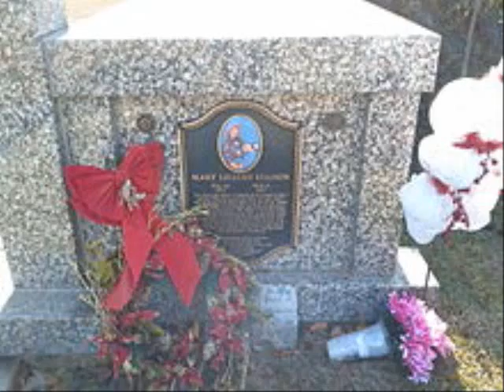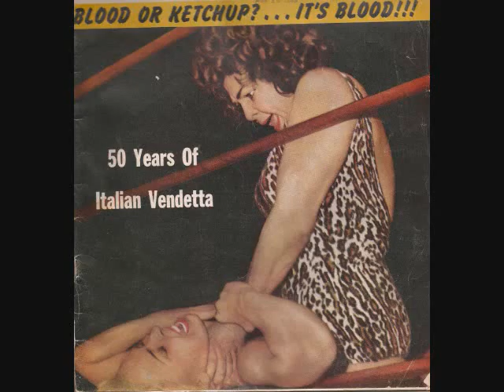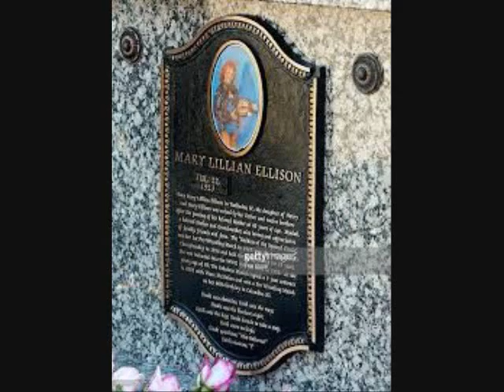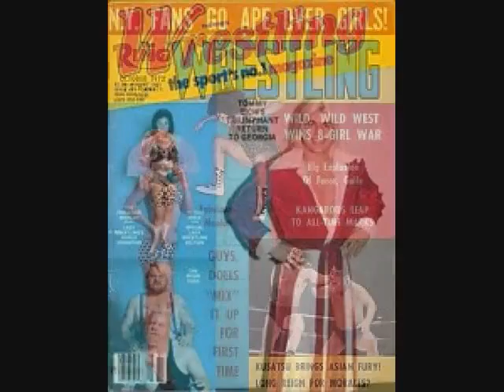THE FABULOUS MOOLAH ON SUBMIT TV